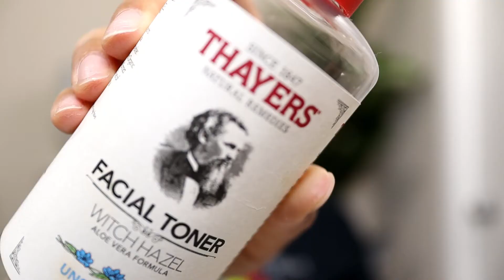GET UNREADY WITH ME | SKINCARE Routine! | TiarraEss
Hey YouTube! I’m bringing you all a Get unready with me Video, my skincare routine!  Let me know I’m the comments what are your favorite skincare products!!!